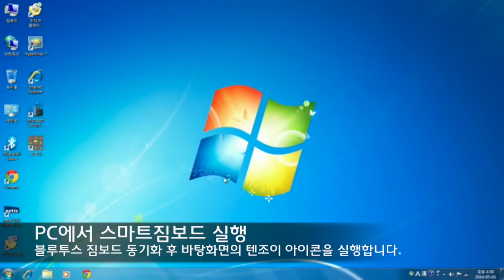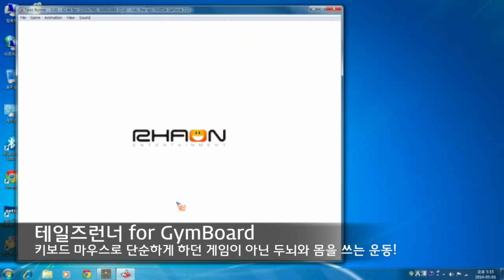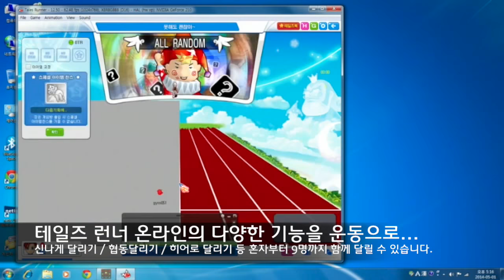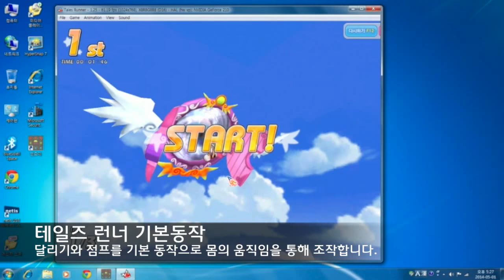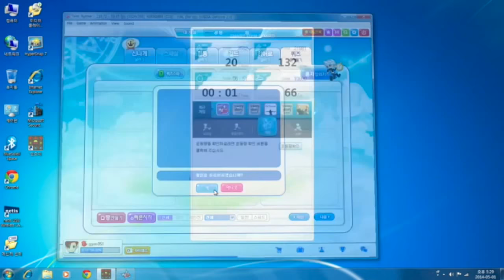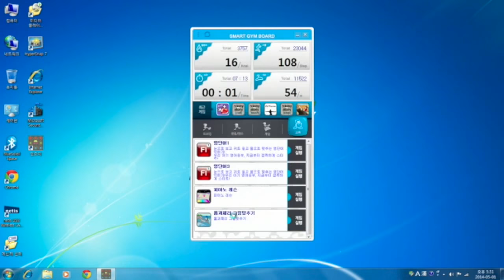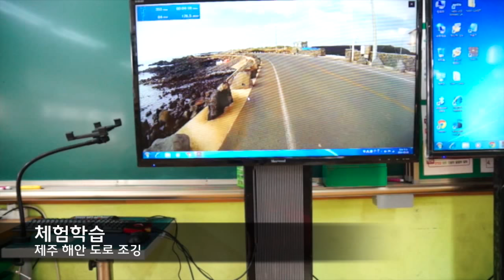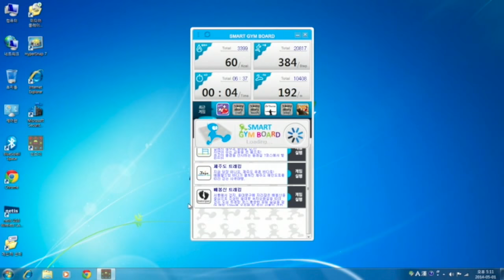스마트짐보드 교실 설치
텐조이 스마트짐보드 교실 설치 활용 안내
TenJOY Smart GYM Board